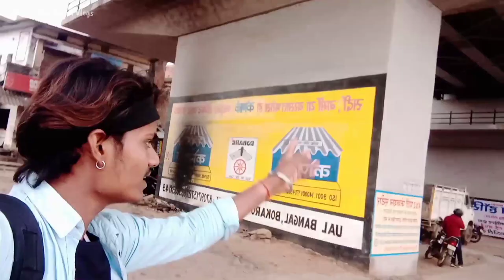LADKI 💞 SE DARR Lagta 😬😂 || Rahul Vlog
Bhai Mujhe ladki se baat karne me dar lagta h 🥺😂
pata nhi Mera wo dar kab nikalega 😬😍

Hello and Hi 😙 (  शुआगत बा ) 👻

Mera Video Dekhne 👀 Or Mere Channel Par Aane ke liye

Bada Wala ᴛʜᴀɴᴋꜱ  💯🤗

KISI KO BURALAGE TO SORRY 🙃💕
YE VIDEO MASTI KE LIYE HAI 🙈🧿💯

 Bihari Vlog Me ap sabhi Ko Khub sara Enjoy 😆 and Masti  - He Masti Dekhne Ko Milega 🤪 Ｇｕａｒａｎｔｅｅ %    ｋｅ    ｓａｔｈ  😆‼️📺

Aur Yeh Video Sirf Or Sirf  🎭 Logo Ko Hansane and Enjoy Karne Ke Liye H 😊
𝕋𝕠 - Koi Bhi  🤔 ese Dil ya Serious Na  Le  🖊️( गंभीर ना ले)

   👉🏻  𝐕𝐥𝐨𝐠 𝐕𝐢𝐝𝐞𝐨 𝐃𝐞𝐤𝐡𝐨 ...